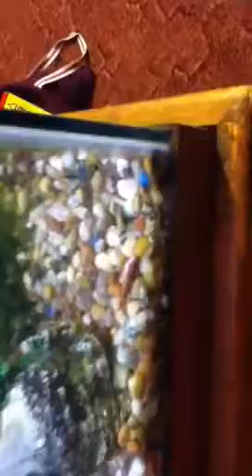What the heck ?!? Creeeepy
I'm confused. comment!